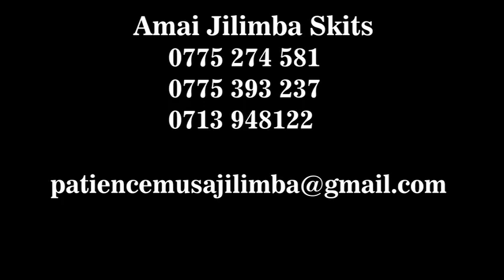Amai Jilimba Faints Upon Realizing Her Daughter Is Dating a Village Boy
Amai Jilimba Skits